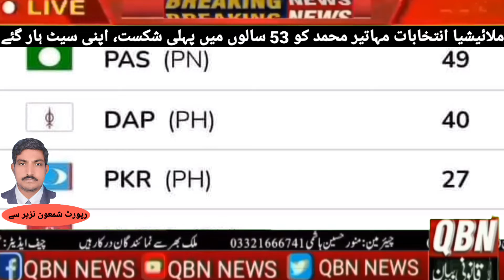ملائیشیا انتخابات مہاتیر محمد کو 53 سالوں میں پہلی شکست، اپنی سیٹ ہار گئے